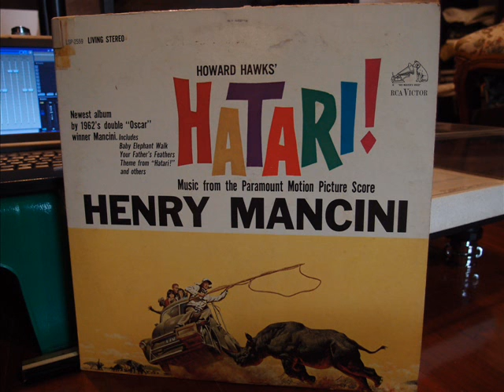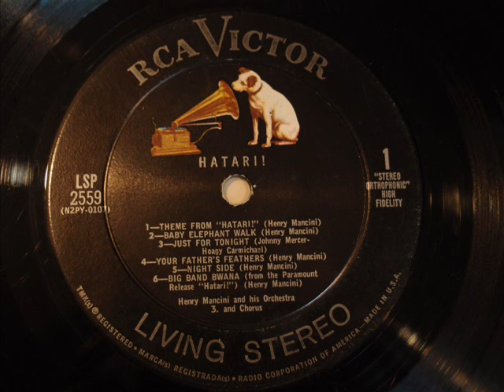Living Stereo : LSP-2559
Ripping from vinyl : RCA living stereo LSP2559 - Hatari!  side A track 2 : baby elephant walk.